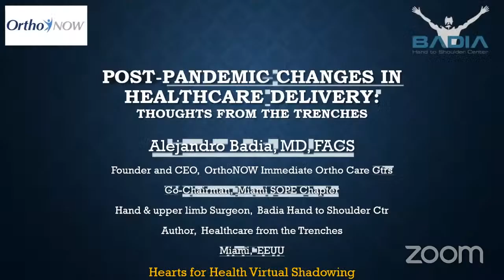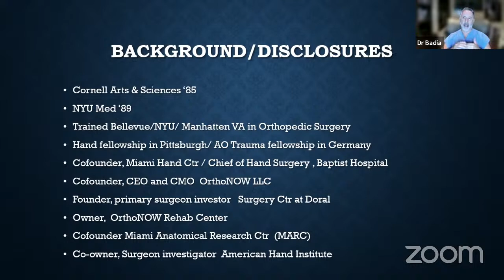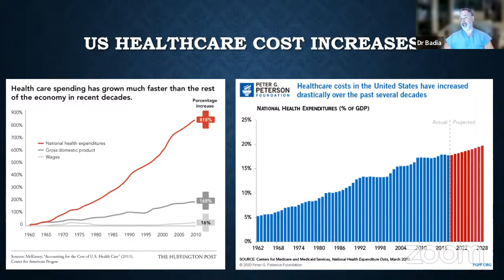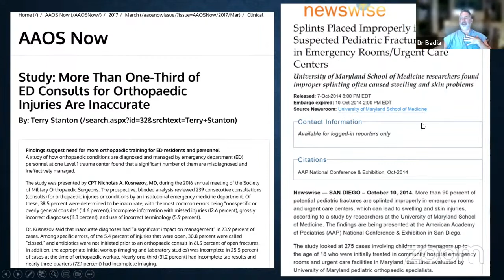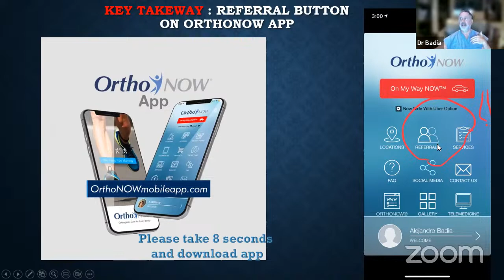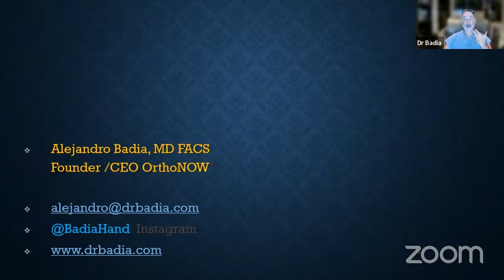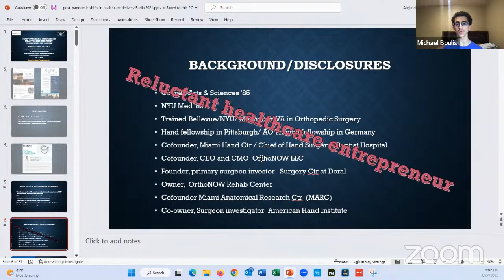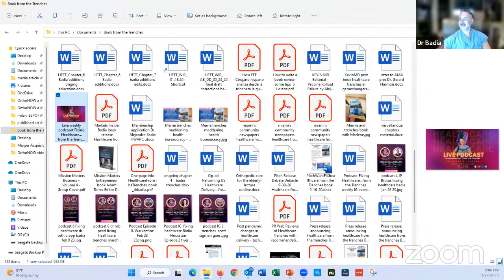Hand Surgery with Dr. Alejandro Badia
Welcome to Hearts for Health's shadowing session over hand surgery! We had the pleasure of being joined by Dr. Badia. For more from Dr. Badia, check out her socials! His IG is: @badiahand. The link to his podcast with former Congressman and HHS secretary, Dr. Tom Price is

This session's quiz is due at 11:59pm CST on Sunday, April 2nd.